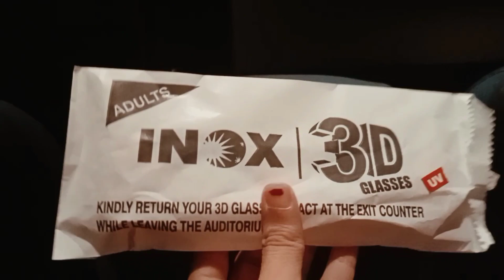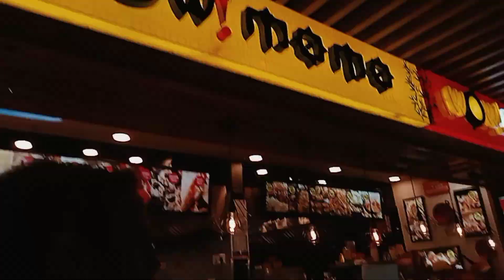Watched Meg 2 movie | Inox, Forum, Kolkata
Watched Meg 2 ,The Trench in Inox, Forum Mall, Kolkata